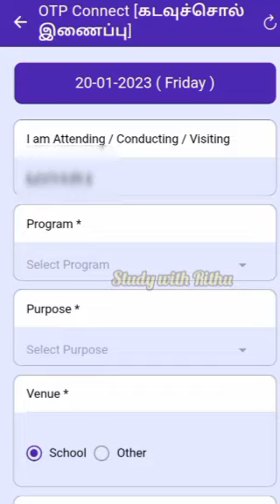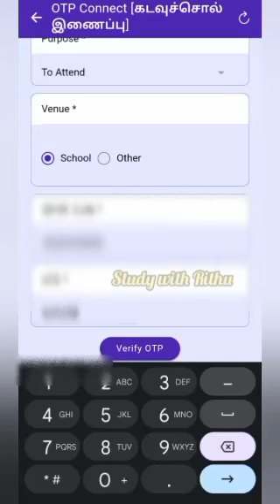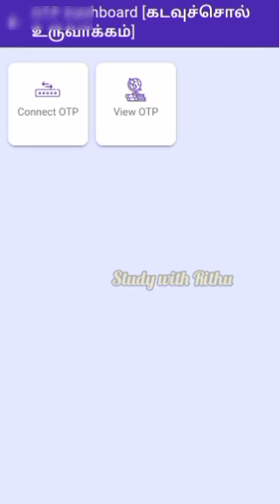how to connect Training OTP in itk app?| connect OTP and view OTP |itk app new update